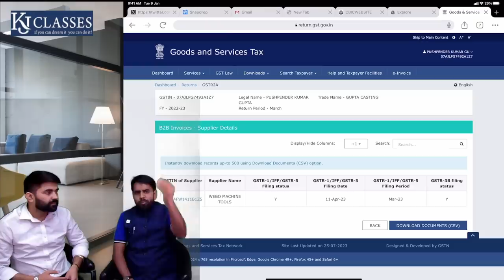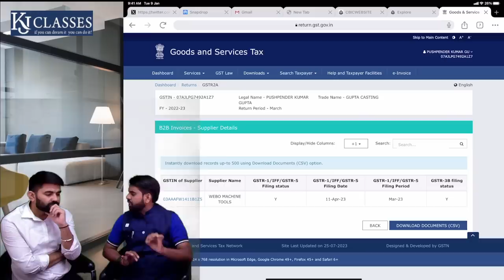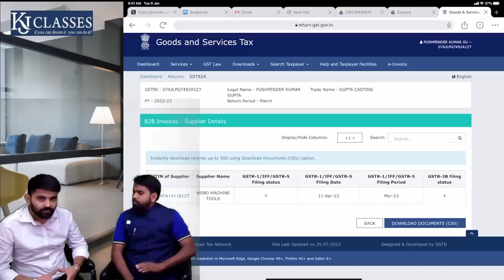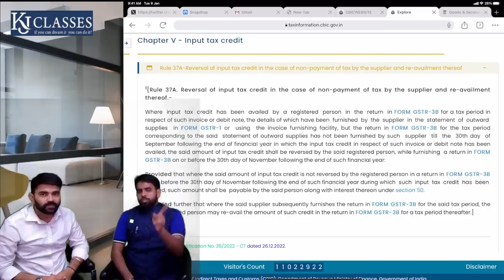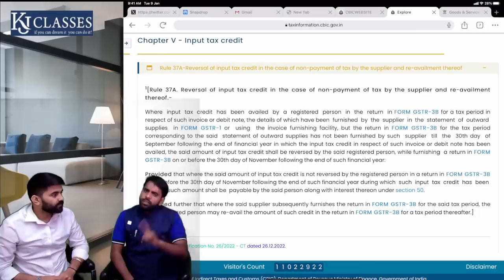New Rule 37A | GST Updates | CA Kapil Jain